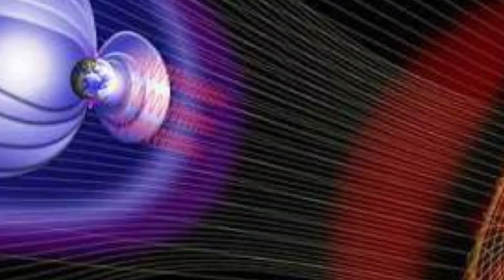Magnit bo‘ronlari xavflimi?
Qiziqarli maʼlumotlar, intervyular, oddiy odamlar hayoti haqida hikoyalar, sayohat va ishtaha ochar taomlar, tahlil va tanqid, soʻnggi yangiliklar, qiziqarli oʻyinlar, kitobxonlar dueli, barchasi haqida videolar.